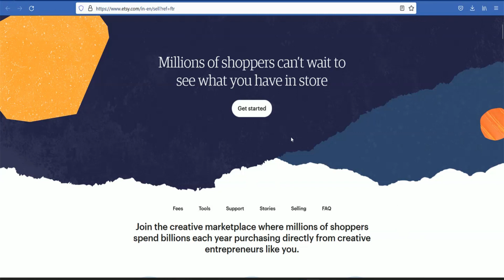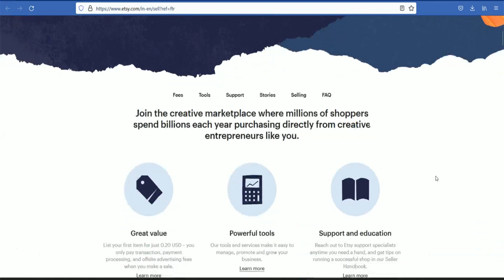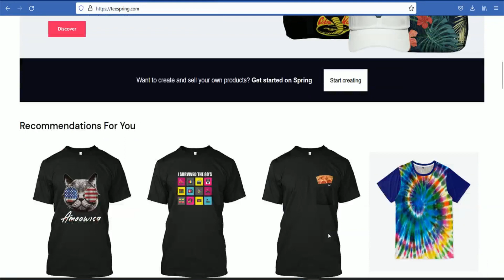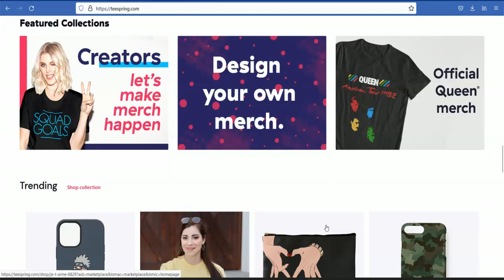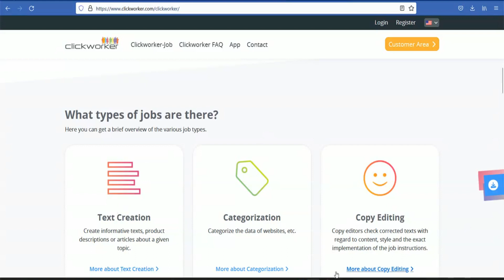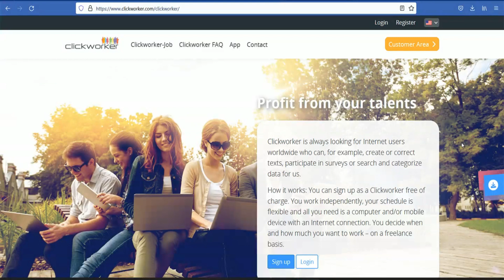Best Online Jobs 2023 | இந்த 5 WEBSITE போதும் ஆன்லைனில் வேலை 80,000 மேல் சம்பாதிக்கலாம் | EP 2